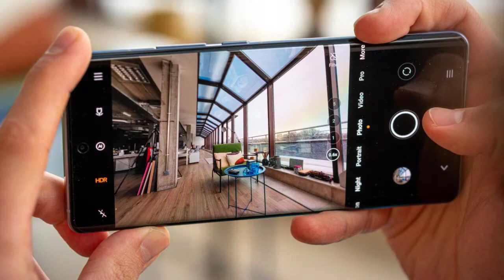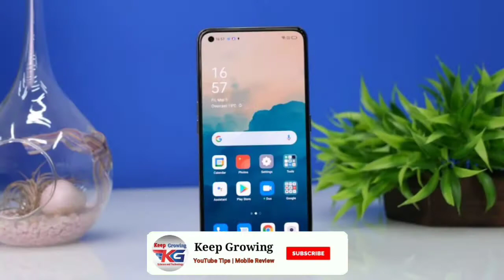Xiaomi Mi 11T Full Review | Mi 11T Specifications I Camera 📸 , Processor ⚡ And More | Keep Growing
Namaste dosto mere YouTube channel me aap logo ko swagat hai aaj mai aap logo ko batauga Mi 11T Mobile kii full review or features and facilities kee bare me to aap log ees vedio ko pura dekhia or aap log ko kise v tarah ka problem hota hai to aap log mujhe comment me bolia or mai app log ko jald se jald jabab dunga , so aur eeisa vedio dekhne ke liye ees Keep Growing channel ko subscribe kar degia.

Check Now 👇

        Mi 11T      :- Ram =            Storage =          ( Price =  ) :-

Our Recommendations :-

Related Topic :-
mi 11t
mi 11t colors
mi 11t pro
mi 11t pro unboxing
mi 11t unboxing
mi 11t pubg test
mi 11t pro price
mi 11t 5g
mi 11t lite
mi 11t ultra
mi 11 price
mi 11 pro price
mi 11 price in india
mi 11 ultra price
mi 11 lite
mi 11 pro price in india
xiaomi mi 11 price in india
xiaomi mi 11 pro
mi 11t review
mi 11t release date
mi 11t rumors
mi 11t release
mi 11t pro reviewv
mi 11t lite review
redmi mi 11t pro
redmi mi 11t
xiaomi mi 11t pro review
mi 11t ultra replica
mi 11t unboxing
mi 11t ultra
mi 11t ultra vs iphone zoom
mi 11t ultra unboxing
mi 11t ultra pubg
mi 11t ultra pubg test
mi 11t ultra price
mi 11t ultra zoom
mi 11t ultra lua
mi 11t ultra valor

Related Titles :-
* Xiaomi Mi 11T: iPhone 13 Rival Alert!
* XIAOMI MI 11T PAKAI DIMENSITY? FLAGSHIP KOK MEDIATEK?

Mai aap log ko aapne bhai jaisaa samajta hu or mujhe pataa hai kii aap log mera support jarur karenge to support karea or support karne ke liye bas ak vedio pe like , ak subscriber  chahiye too please support kar degaa .